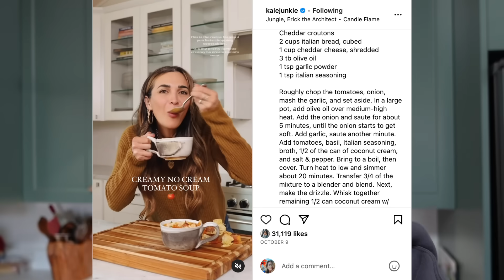Stuck but Optimistic: Treatment Updates and Chemo Round 4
Here's a little update of what's been going on the last couple weeks. We're riding the emotional and physical waves and pushing through!
And do yourself a favor and make some creamy no cream tomato soup from @kalejunkie !

Listen to old eps of Not Too Deep if you're nasty